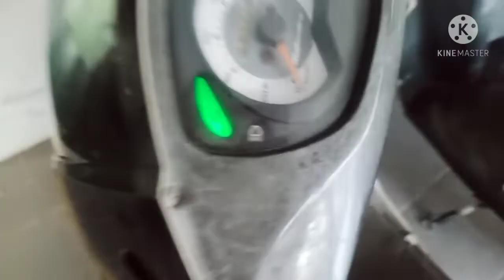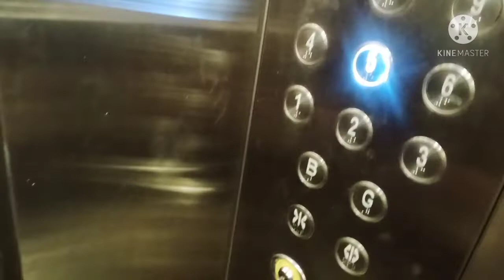परेशानी का पहाड़ टूट पड़ा है लाइफ में ,एक के बाद एक परेशानी ,खत्म होने का नही, घर मे सब खत्म हो गया,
Hello  friends
My frist channel link 👇👇👇👇👇

Mai aarika mom pushpalata swagat karti hun apne youtube channel par mai  apne video me lgar aap ko meri video achi lage to channel ko subscribe aur video ko share karna na bhule thank u so much for watching my video🙏🏼

Instagram id  pushpalatakitchen15

Any business and  collabration

love story,saksham and munna

Gaon ki shanti,desi life suman vlog,jindgi milegi dobara aarti blog,nidhi Vihaan ki duniya,nidhi ki duniya,pushpalata kitchen,up vlogger sangeeta,vlogs with Renu,अहमदाबाद तक का हवाई जहाज,आप सब भी खुशियो में शामिल हो जाय,देखिये मेरे husband हमलोग को छोड़कर चले गए कहा😭,बस एक के डर से😱,aarika mom life vlogs,online claass start हो गयी,आप को इसी वीडियो का इंतजार था ना,क्या youtube मुझे छोड़ देना चाहिए,देखिये मेरा आखिरी ब्लॉग?,main sasural mein kyon nahin rahti
aarika mom life vlogs,अहमदाबाद तक का हवाई जहाज,आप सब भी खुशियो में शामिल हो जाय